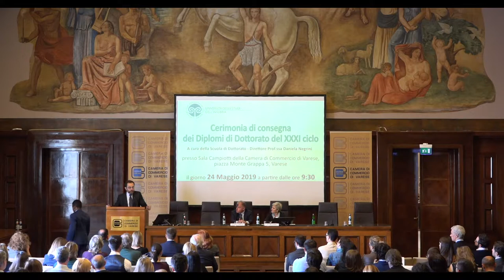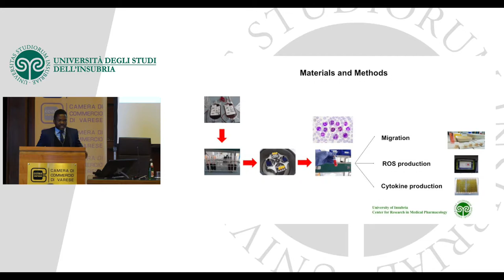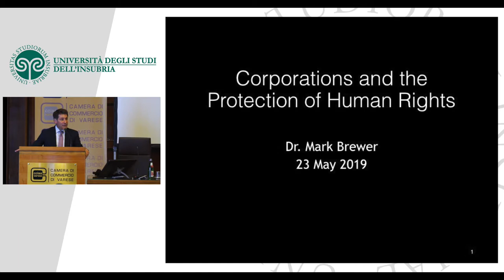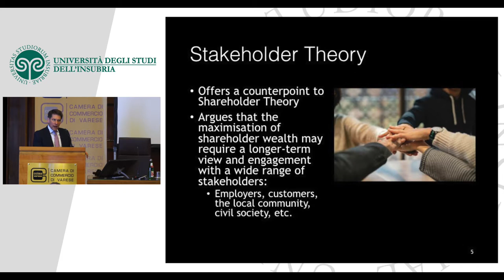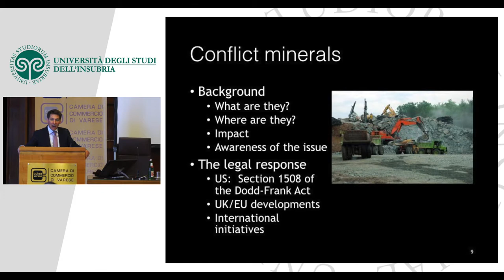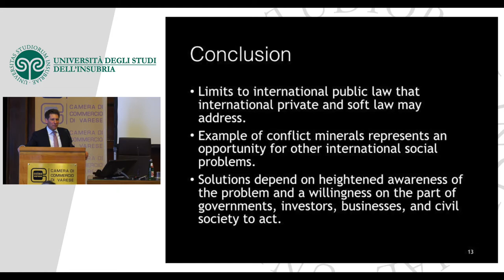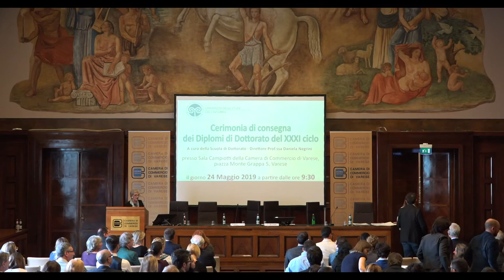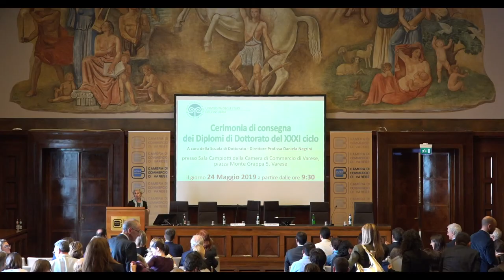Diplomi Dottorato - cerimonia completa